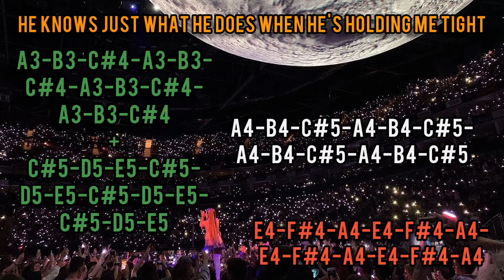moonlight - outro harmonies breakdown - ariana grande